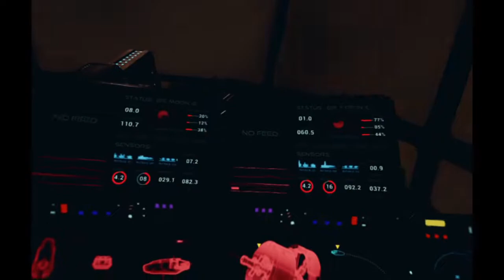PSVR - Worth the Bones?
Marty and I take our first look the PlayStation VR and some of the games it offers.